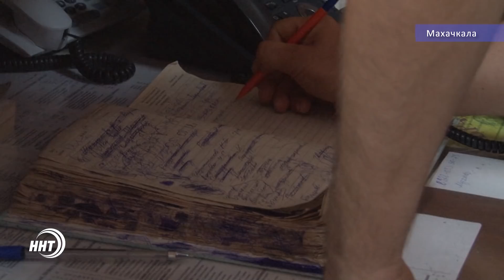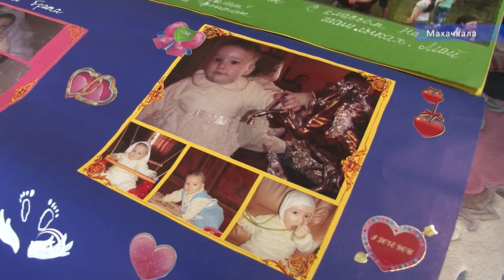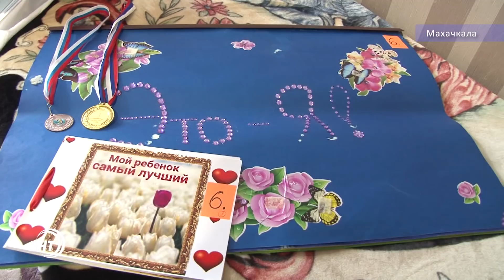Как живет дагестанская семья?